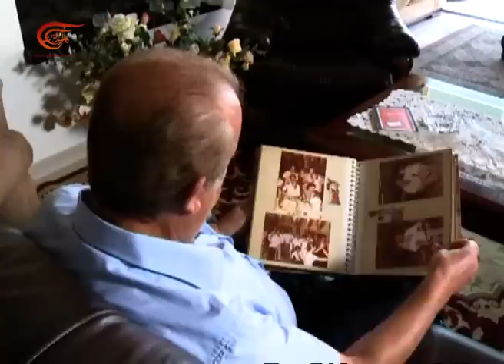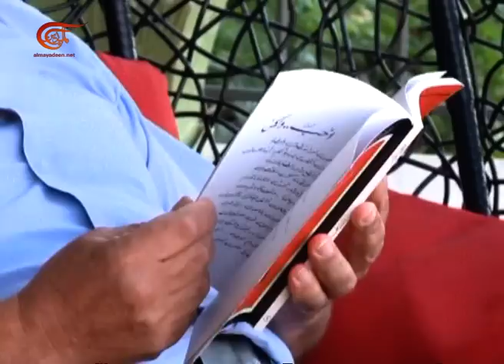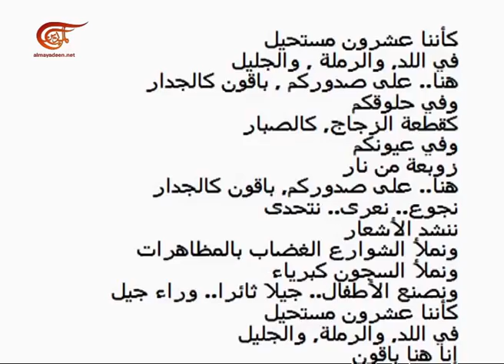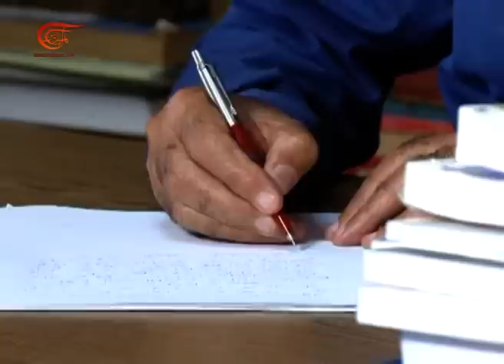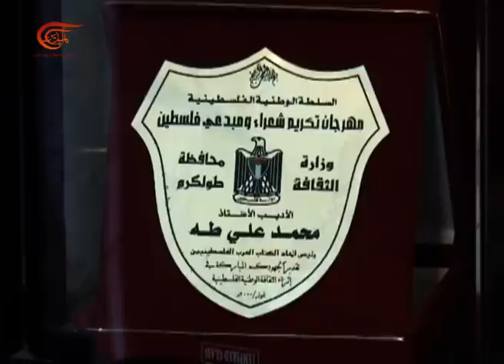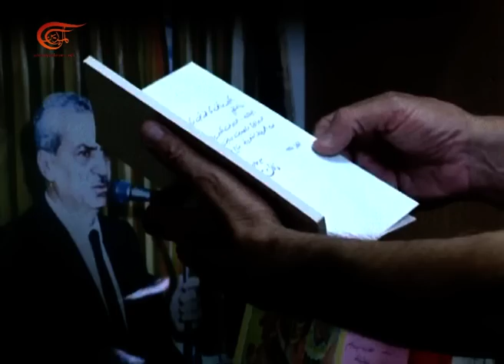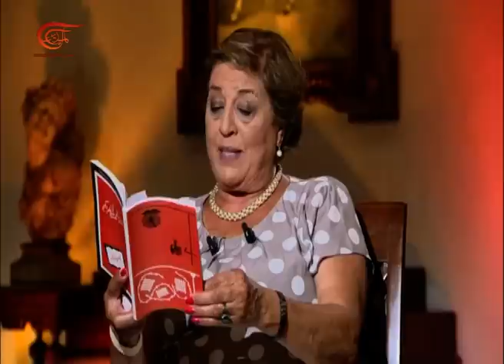بيت القصيد | نائلة زياد | 2015-08-18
بيت القصيد, نائلة زياد زوجة الشاعر والمناضل توفيق زياد, 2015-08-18

أكثر من 20 عاما مضت على رحيله في حادثة سير، توفيق زياد المناضل والشاعر وإبن الناصرة وفلسطين كيف تتذكره اليوم زوجته السيدة نائلة زياد وما الذي يقوله عن أصدقاءه وزملاءه وما الذي يفتقده المشهد الثقافي والسياسيي بغيابه؟  الضيوف: الكاتب الفلسطيني محمد علي طه، رئيس مؤسسة توفيق زياد للثقافة الوطنية والإبداع السيد أديب أبو رحمون، والدكتور عيسى نقولا.

تقديم: زاهي وهبي
إعداد: زاهي وهبي وغادة صالح
إنتاج: غادة صالح
إخراج: علي حيدر